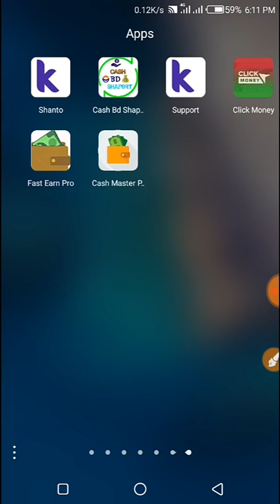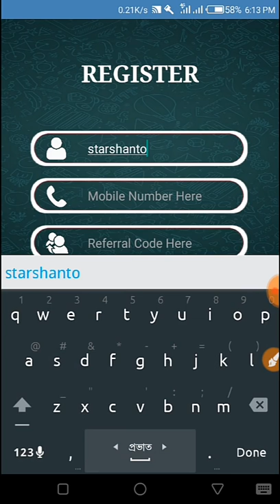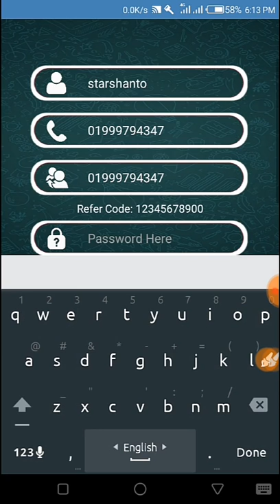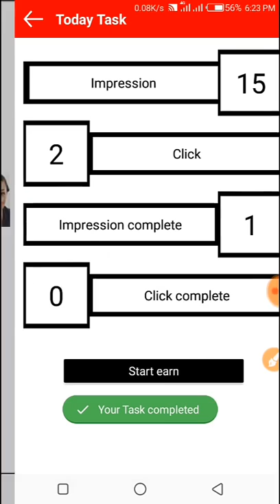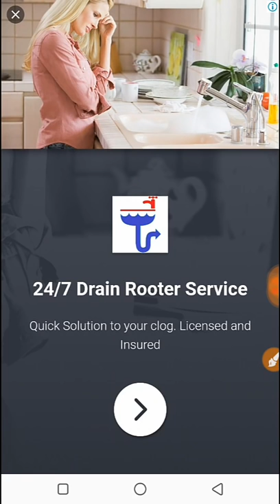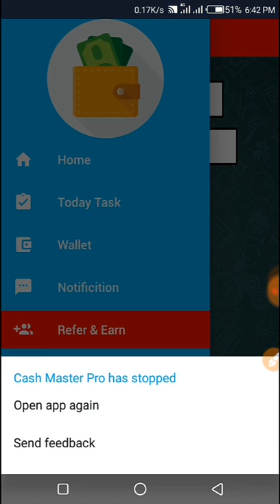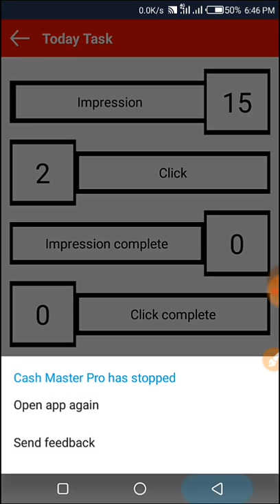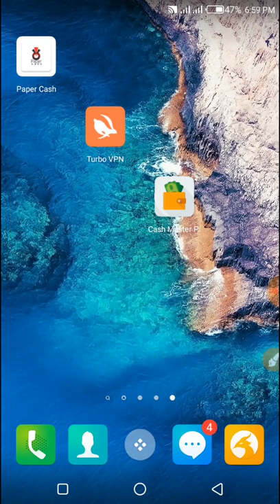How to CashMaster Pro / 1 click = 3 tk / Free mobile Recharge / Online income bd 2018